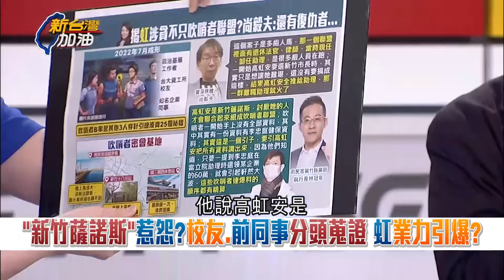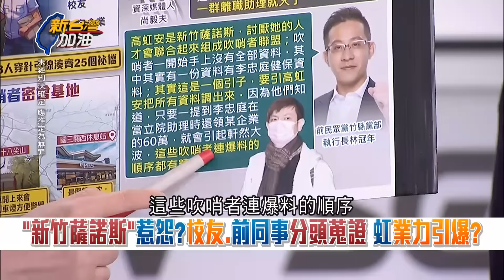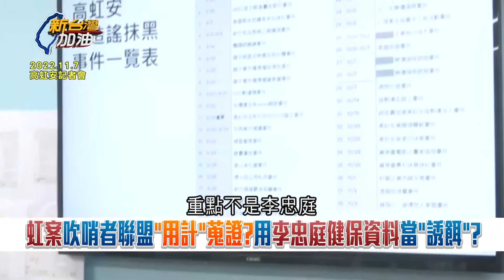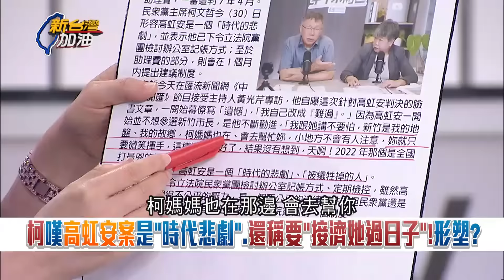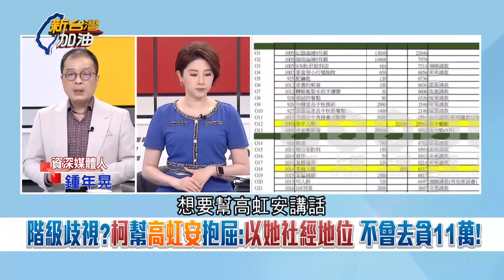【精彩】不只吹哨者還有復仇者聯盟?新竹薩諾斯顧人怨業力引爆 兩方用李忠庭資料當誘餌讓虹跳進來? 王義川揭案情藏貓膩曝：繞一大圈發現都連回去高虹安｜許貴雅主持｜【新台灣加油】20240731｜三立新聞台